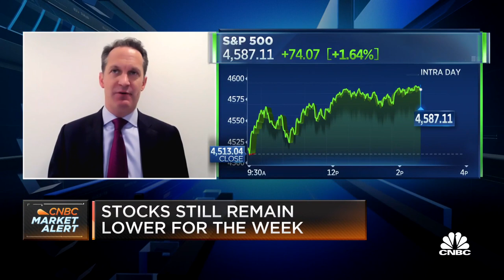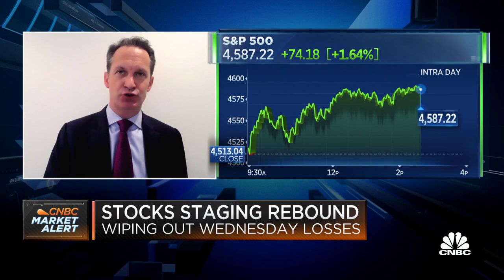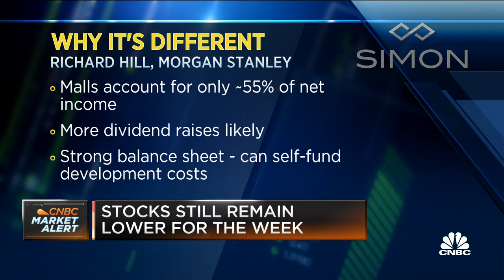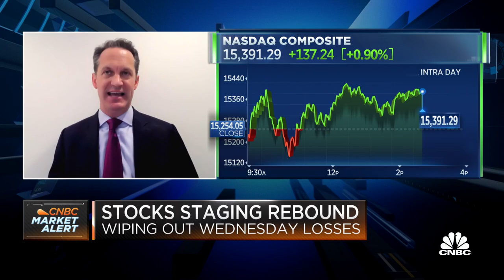Morgan Stanley's Richard Hill presents the bull case for Simon Property Group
Richard Hill of Morgan Stanley joins 'Power Lunch' to discuss why Simon Property Group appeals to Morgan Stanley despite struggles in the REIT space.